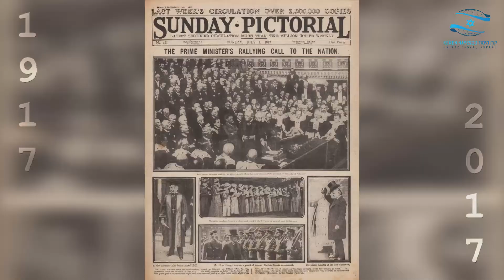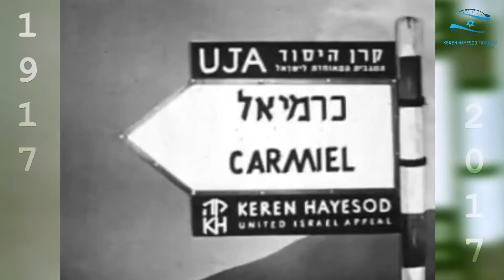The Balfour Declaration